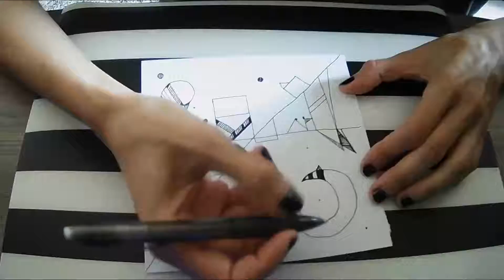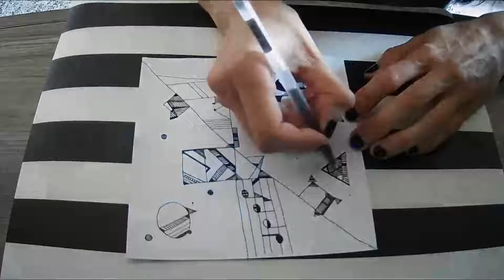Human Significance | victrixart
"Human beings make life so interesting. Do you know that, in a universe so full of wonders, they have managed to invent boredom?"

Hogfather by Terry Pratchett

Music
Homeworld Collapse by Arthur Vyncke Commons Attribution-ShareAlike 3.0 Unported